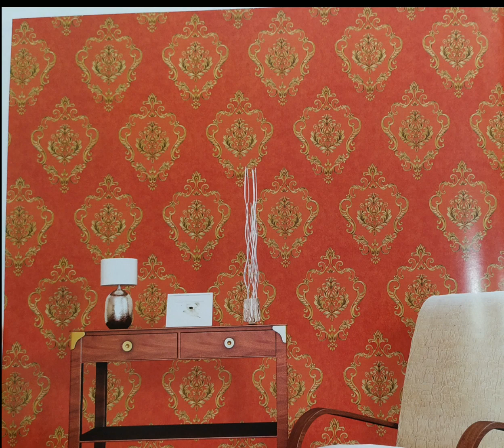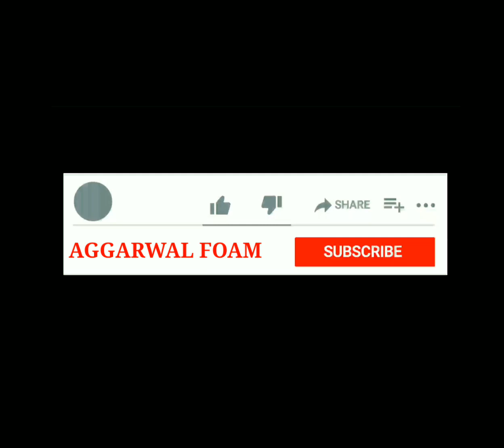Latest Wallpaper for Living Room | 3D Wallpapers for Bedroom | Premium quality Wallpapers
Timings- All Days Open (10am-8pm)
               Except Tuesday (10am-1pm)

Complete Address- A-2 KRISHNA PARK DEVLI ROAD KHANPUR, Delhi, India 110062.
Nearest Metro Saket (Yellow line )

Download Paytm Money App to Invest your money in Indian Stocks and Mutual Funds.

WALLPAPERS have become quite popular these days. It is a the Best option that can be used to HIGHLIGHT a wall. In this video we will cover Complete Installation process of wallpapers in detail.
Wallpapers comes in Rolls. One roll covers 50 sq.ft of wall. i.e on a 10x10 wall 2 rolls would be Required to cover a wall. OUR Range of wallpapers start from 1000rs and goes upto 5000rs.
Installation charges for Wallpapers are 300rs Per roll.

⭕ We PROVODE ALL TYPES OF INTERIOR WORK IN DELHI.
🔵PVC WALL PANELLING/ LOUVERS
🔵PVC FLOORING/WOODEN FLOORING
🔵ARTIFICIAL GRASS
🔵3D WALLPAPERS
🔵BEDSHEETS
🔵BLINDS
🔵CARPETS
🔵CURTAINS
🔵ALL TYPES OF MATTRESSES & SOFA RAW MATERIAL.

Few Benefits of Installing WALLPAPERS  are as follows
1. Cost Effective
2. Durable
3. Easy to Install
4. Water Resistant
5. Customization
6. Variety of options

AFTER WATCHING THE FULL VIDEO DONT FORGET TO SUSBCRIBE TO OUR CHANNEL TO GET THE LATEST UPDATES !.

DO WATCH OUR COMPLETE PLAYLIST ON WALLPAPERS

➡️Other Important Tools 👇

1) SR 505
2) CUTTER
3) TOOL KIT

➡️VLOGGING SETUP/GEARS I Recommend

1) MY MICROPHONE 1
2) MY MICROPHONE 2
3) MY FLEXIBLE TRIPOD
4) MY TRIPOD
5) MY CAMERA
6) MY WATCH

WALLPAPERS  INSTALLATION WITH PRICE
HOW TO INSTALL WALLPAPER ON 10X10 WALL
WALLPAPERS DESIGNS
WALLPAPERS 10X10 KI DIWAAR PE KAISE INSTALL KAREN
BEST WALLPAPERS FOR WALLS
WALLPAPER INSTALLATION
WALLPAPERS HI WALLPAPERS
HOW TO FIX WALLPAPERS ON WALL
WALLPAPERS KAISE LAGAYE
CHEAPEST WALLPAPERS

MORE ABOUT AGGARWAL FOAM

AGGARWAL FOAM IS A SOLE PROPRIETORSHIP FIRM which was established back in 2003 and since then we are dealing in mattresses, pillows, blankets, cushions, bed sheets and all types of sofa material.
Our prime focus is on delivering the best quality products and services that meet our customer needs.
So Quickly visit Our Showroom to Experience Luxury.